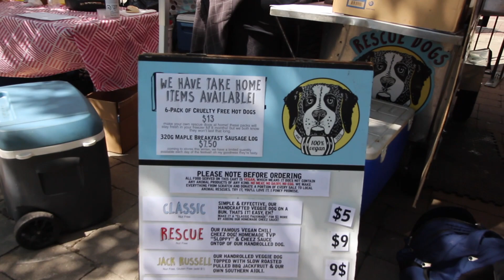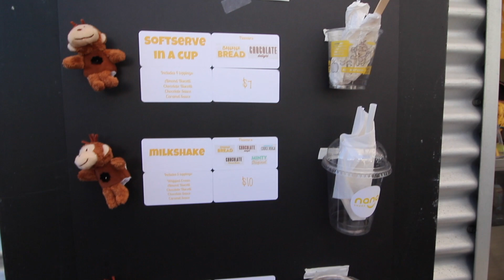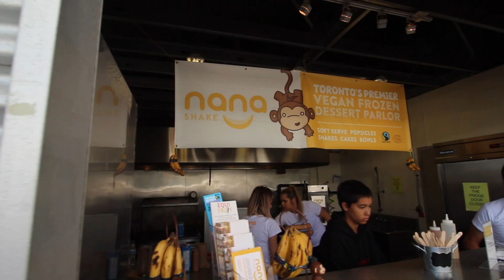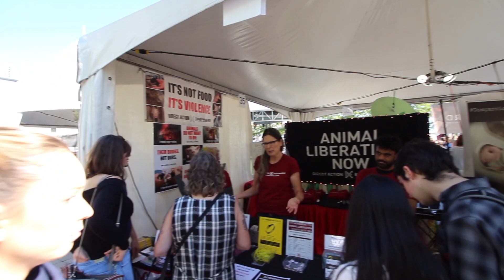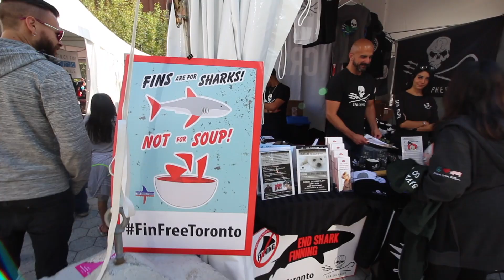VEG FEST - TORONTO 2017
This is our second year attending and first year as vegans 🎉🎉🎉 What an incredible feeling! So cool to see so many vendors, friends and social media activists. Food is always amazing and I love that they always switch it up. This year for me it was all about trying out a BRGR KVLT burger and we did it. Hope you enjoyed the video 😘 Can't wait for next year!

INTRO/OUTRO
José Silva

 Equipment I use:

Neewer Ring Light
Neewer Lighting Kit
PrimaPhoto Tripod